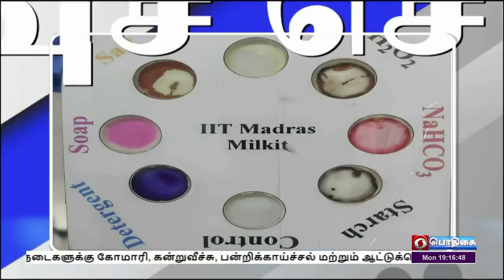இரவு 7.00 மணி விரைவுச் செய்திகள் [27.03.2023]